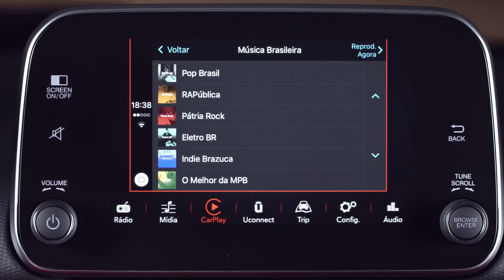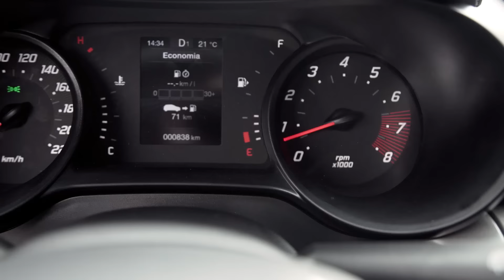Nuevo Fiat Argo Argentina